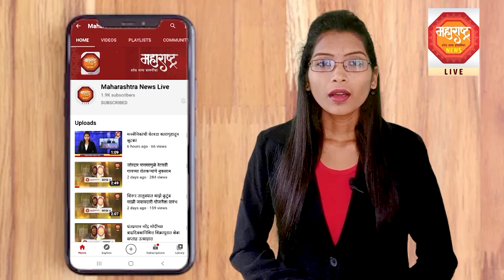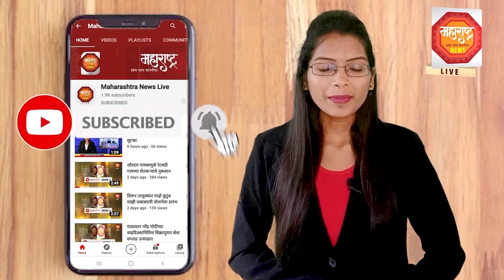निमगाव नांदुरी परिसरात पुन्हा बिबट्याची दहशत